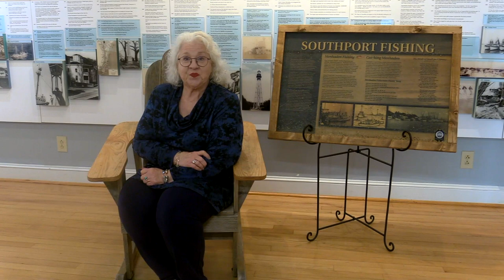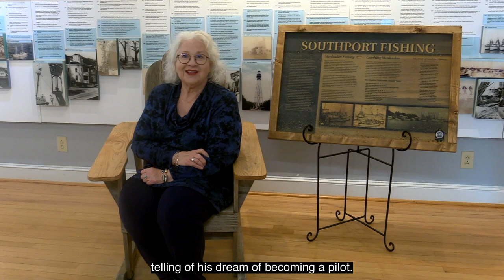Historical Marker Auction: Southport Fishing (Menhaden)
Mary Ellen Poole introduces Donald Sellers who tells the story of growing up and learning to fly within the menhaden fishing community as part of Southport Historical Society's Historical Marker Auction Project.